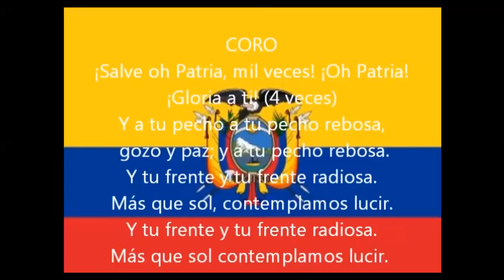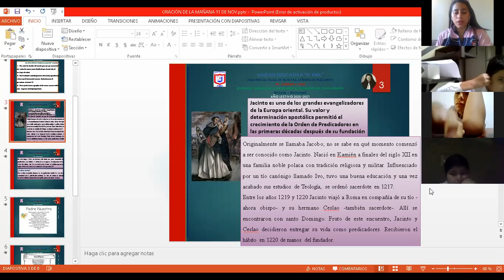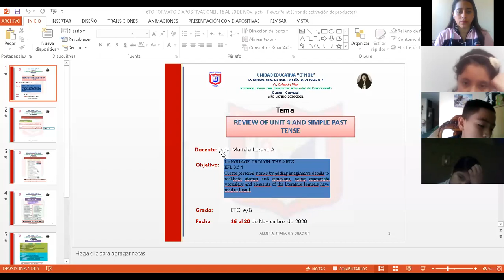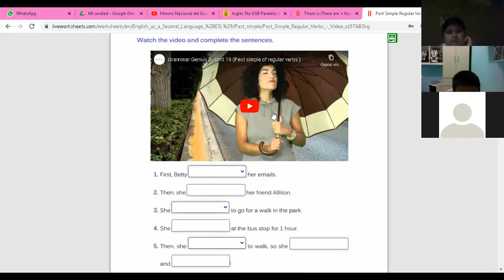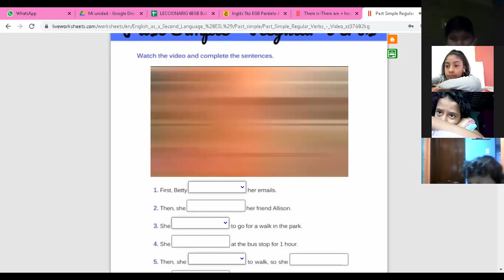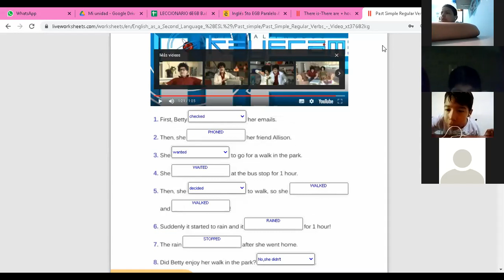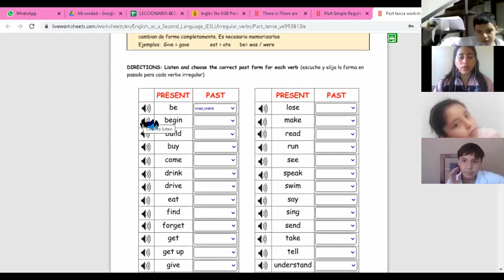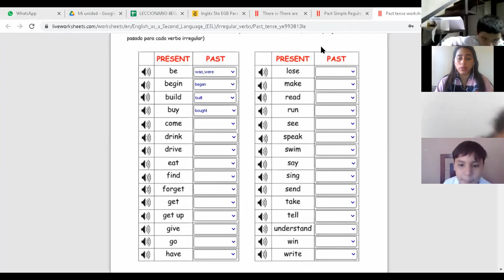ORACIÓN DE LA MAÑANA 6TO EGB "B" 16/11/20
Oración con los alumnos de 6to "B"   Semana de todos los santos